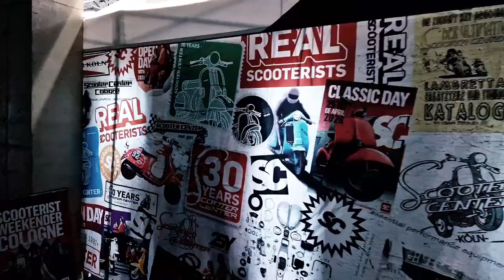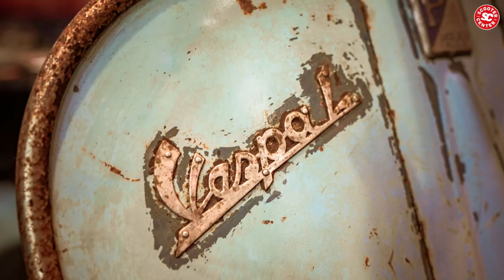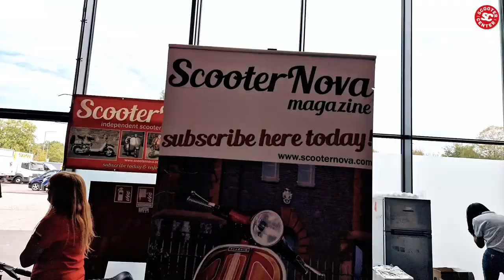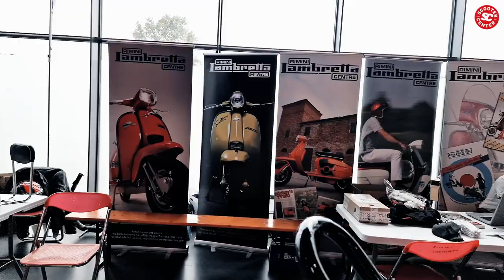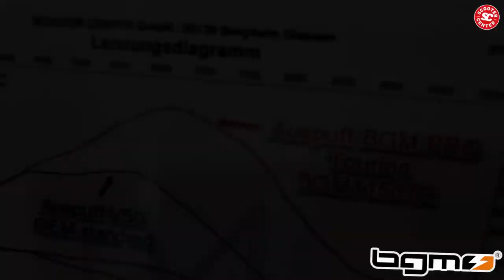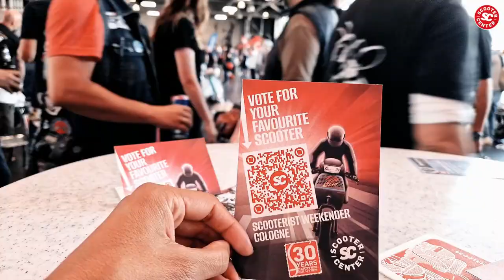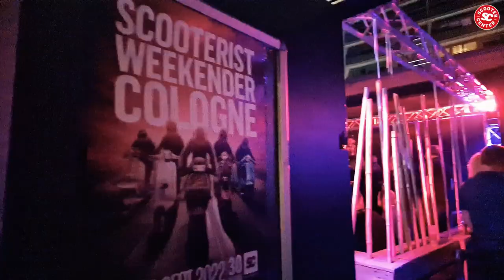Official Video - Scooterist Weekender Cologne - Scooter Center - 30 years!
T𝘩𝘢𝘯𝘬 𝘺𝘰𝘶 𝘢𝘭𝘭 / 𝘎𝘳𝘢𝘤𝘪𝘢𝘴 𝘢 𝘵𝘰𝘥𝘰𝘴 / 𝘎𝘳𝘢𝘻𝘪𝘦 𝘢 𝘵𝘶𝘵𝘵𝘪 / 𝘉𝘦𝘥𝘢𝘯𝘬𝘵 𝘪𝘦𝘥𝘦𝘳𝘦𝘦𝘯 𝘋𝘢𝘯𝘬𝘦 𝘦𝘶𝘤𝘩 𝘢𝘭𝘭𝘦𝘯 for making our Scooterist Weekender Cologne to what it was. The perfect way to celebrate 30 years of Scooter Center together! An 11-minute video cannot do justice to this experience, but at least it gives an impression of what has roughly been on show and has happened!